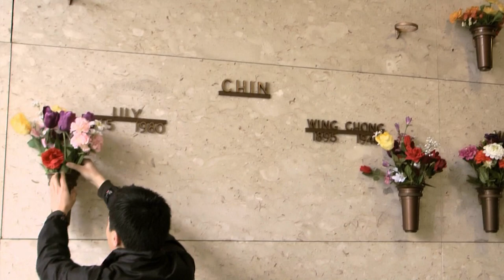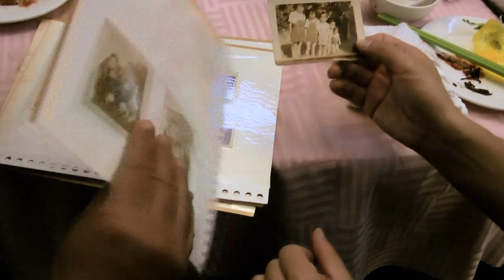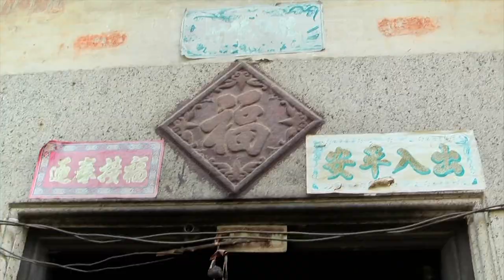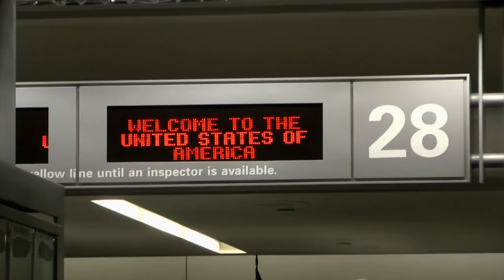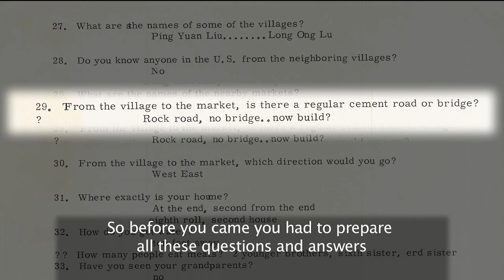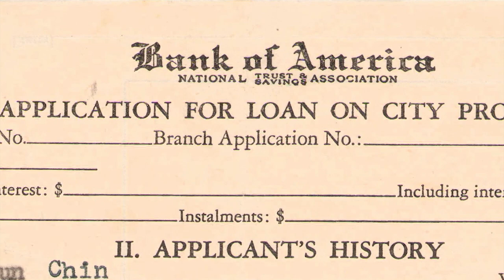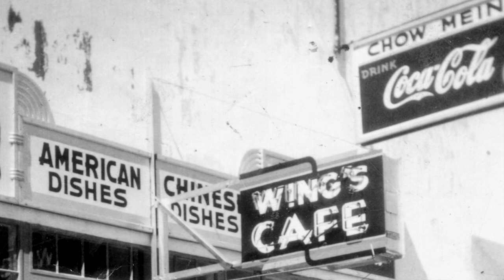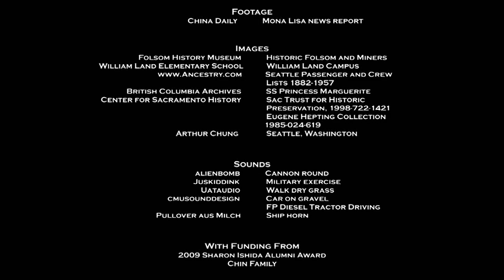From California to Kaiping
In a country that is so diverse and so culturally rich, what does it mean to be American? I try finding that answer by looking into my own family's roots in China by tracing the lives of my grandparents. "From California to Kaiping" aired on KVIE PBS in November 2010 as a Viewfinder program. It was produced without funding over six months, where I completed the majority of the production, including research, interviews, writing and editing.